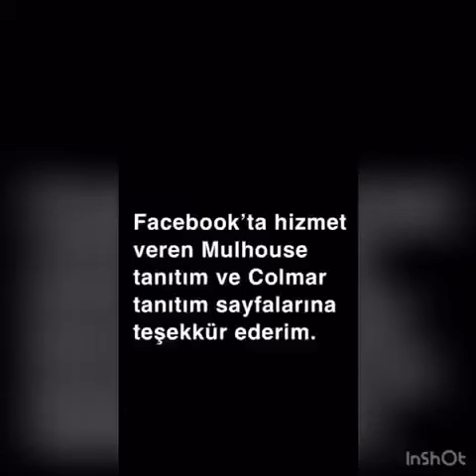Dr. Mahmut GüNDEŞLİ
CHU NANCY hastanesinde Başhekim ilk yardım Uzman Doktor olarak görev yapan Mahmut GüNDEŞLİ hocamız Covid-19 virüsü hakkında bildiğimiz ve bilmediğimiz yönlerini uzman gözüyle anlatıyor. Colmar ve Mulhouse çevresindeki halkımıza önemli uyarıları var. Colmar ve Mulhouse Tanıtım.